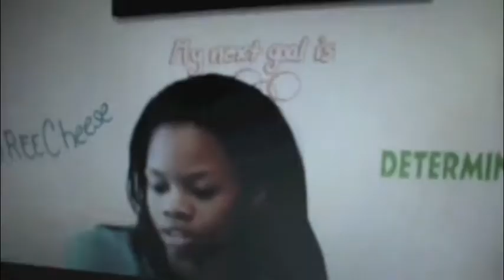Gabby Douglas Montage